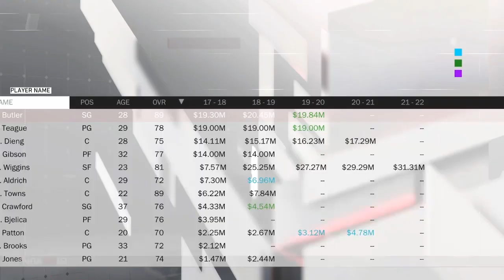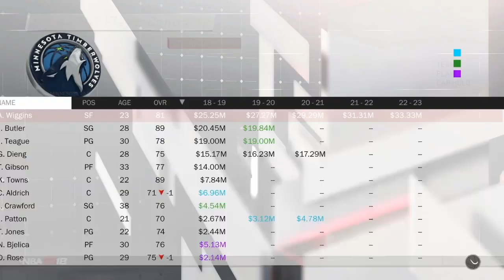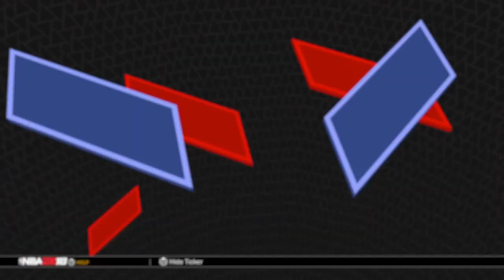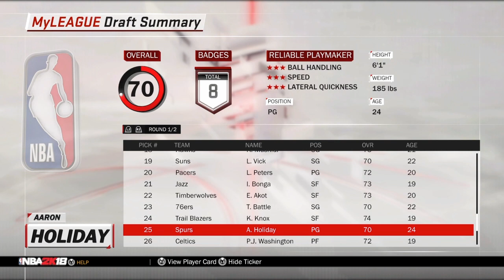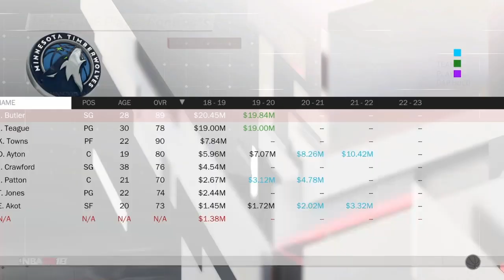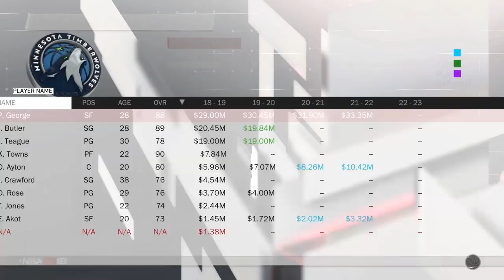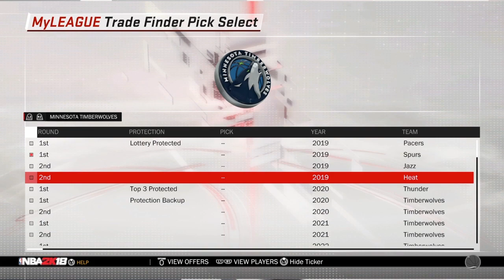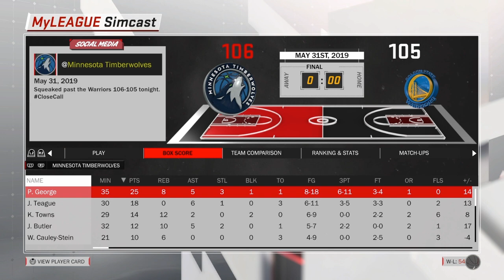TRADING ANDREW WIGGINS TIMBERWOLVES REBUILD! NBA 2K18 MY LEAGUE!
With rumor having it that Andrew Wiggins is Unhappy in his role with the Minnesota timberwolves would it be likely if the timberwolves were to trade him this upcoming offseason? What would the wolves look like without him?